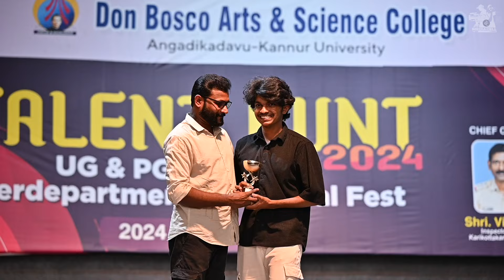Talent Hunt 2k24 | 22nd August 2024 | Highlights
Stills: Christo Jose
Shoot & Edit: Nakul S Kumar

The mouthpiece of the department of Journalism
Don Bosco Arts and Science College, Angadikadavu, Iritty, Kannur